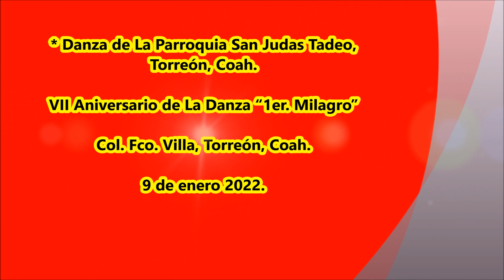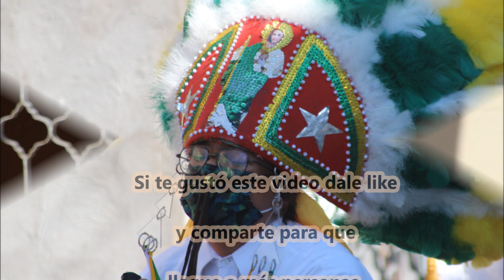Danza de La Parroquia San Judas Tadeo de Torreón, Coah.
VII Aniversario de La Danza “1er. Milagro” (Palominos) de La Col. Fco. Villa, Torreón, Coah. el 9 de enero 2022.
* Danza de La Parroquia San Judas Tadeo, Torreón, Coah.